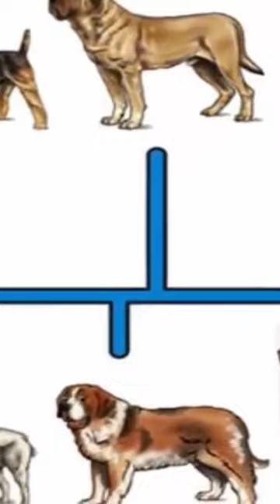Kurt ve Köpek Farkı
Çeşitli Köpek Cinsleri ( Köpek Irkları, Köpek Türleri ) koruma köpeği, bekçi köpeği, çoban köpeği, ev köpeği olarak kullanılmakta köpek maması, köpek tasması ayrıca alınıp satılmasıyla ciddi bir ekonomi haline gelmiştir.  Köpek havlaması insanlara kimi zaman güven kimi zaman ise korku salmıştır. Esasında kurt uluması ile köpek havlaması aynı genetik yapıya sahip iki hayvan grubunun yapay seçilim ve doğal seçilim ile farklılaşmasının sonucudur. Kara üzerinde yaşayan en kalabalık nüfusa sahip et obur hayvan köpek. İnsanların olduğu her yerde bulunan, tarih boyunca işlerini kolaylaştırmış en yakın dostları. İnsanlar köpekleri savaşlarda düşmanlarını öldürmek, arenada eğlenmek, sürülerini ve evlerini korumak, avlanmak, yemek hatta uzaya insanlı uçuş öncesi deneyler yapmak için dahi kullanmıştır. İnsanlık tarihinde evcilleştirilen ilk canlı köpeklerdi. Köpeklerin evcilleşmesine dair çeşitli hipotezler bulunmakla birlikte araştırmacılar avrasyada yaşayan kurtların köpeklerin ilk atası olduğu noktasında hem fikirdirler. İnsanlar ile köpeklerin birlikteliği nasıl ve neden başlamıştır sorusuna dair çeşitli hipotezler bulunmakla birlikteliğin zorunlu olmayan mutualist bir yaşam olarak başlayıp sonrasında köpekler için zorunlu bir hal aldığı yönündedir. Günümüzde kurtlarla neredeyse aynı genetik yapıya sahip olan köpeklerin ilk atası nasıl ortaya çıkmıştır? Köpek cinsleri nasıl insan eliyle şekillenmiştir? Bir gün içinde bulunduğu sürüde ki hiyerarşiye uymayan omega kurt sürüsünden ayrılmak zorunda kalmış dolayısıyla kurtların sürü halinde uyguladığı avlanma yöntemlerini de uygulayamadığı için  aç bir halde insanların mağarasının yakınlarındaki yemek artıklarıyla karnını doyurmaya başlamıştır. İnsanlar için herhangi bir zararı olmadığı müddetçe karnını doyura bildiğinin farkında olan kurt insan mağarasının çevresinde yaşamını sürdürürken insan mağarasının çevresi tıpkı bir yırtıcının av bölgesi gibi kurdun karnını doyurduğu bölge haline gelmiştir ve başka yırtıcıların bu bölgeye girmesine kurt asla kayıtsız kalmayacaktır. Günümüzde yaşayan köpek ırklarının genetik yapısı %99.8 oranında aynıdır. 114 kglık bir ingiliz mastiff'i yada danua ile bir kaç yüz gramlık Chihuahua köpeği arasında genetik açıdan neredeyse fark yoktur. İnsanoğlu köpek ırklarını farklı amaçlarla kendi eliyle yapay seçilim vasıtasıyla binlerce yıl içerisinde şekillendirmiştir. Son bir kaç yüzyılda ise bu yapay seçilim patlama yapmış ve günümüzdeki köpek ırklarının %90'ı son bir kaç yüzyılda ortaya çıkmıştır. en eski kadim dünya ırkları olan afgan tazısı, rotweiler, ak baş çoban köpeği gibi köpek ırkları yapay seçilimle binlerce yıl içinde insanla birlikteliğinde görevlerini yerine getirme noktasında kusursuzlaşmıştır.
Peki bugünde devam eden yapay seçilim süreci köpekler açısından nasıl işlemiştir. İnsanoğlu öncelikle köpeğin kendisine saldırmamasını sağlamış kendisine saldıran köpekleri öldürürken nesiller boyu sahibine en sadık, komutlara uyan ve uysal köpekleri seçmiştir. Av için kullanacağı köpeklerde ise avın türüne göre hızlı avlar için hızlı koşan yada güçlü avları yavaşlatacak kadar cesur ve inatçı veya küçük deliklere girebilecek kadar kısa bacaklı köpeklerin neslini devam ettirmesini sağlamıştır neslini devam ettiren köpeklerin ise yavruları arasından en ideal yavrusunun yavrusu arasından da en ideal yavru seçilerek yüzlerce binlerce nesil boyunca istediği fiziksel şartlara en uygun köpekler üretilmeye çalışılmıştır. Ak baş yada kangal gibi köpek ırklarında ise aranan özellik iri olmasının yanında diğer köpeklerle koordineli şekilde hareket edebilmesi ve verilen koruma görevini kusursuz şekilde yerine getirebilmesidir. Genetik olarak bozkurt'un sadece bir alt türü olan köpekler günümüzde sayısız ırka ayrılmıştır.